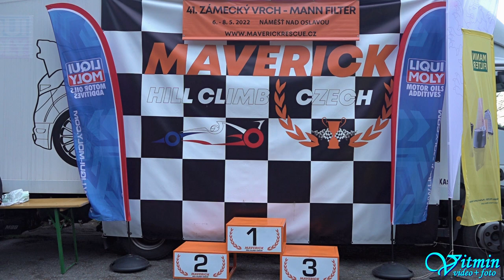Pavel Šebesta - Ford Focus ST - 41. Zámecký vrch 2022 - Náměšť nad Oslavou - Mistrovství ČR ZAV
Pavel Šebesta si s vozem Ford Focus ST dojel pro druhé místo ve třídě Skupina 5 v závodech do vrchu 41. Zámecký vrch 2022 v Náměšti nad Oslavou v seriálu Mistrovství ČR v závodech automobilů do vrchu.